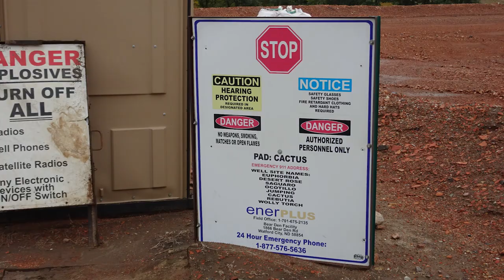Enerplus Cactus Well Pad, Fort Berthold, ND (September 2018)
Enerplus
Cactus Well Pad
Fort Berthold, ND
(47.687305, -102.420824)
Filmed 9/23/2018